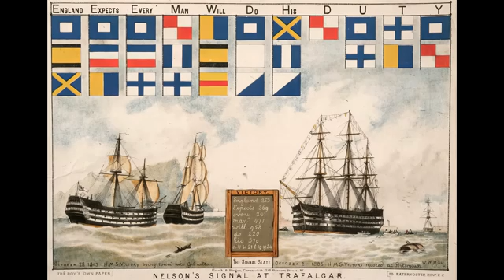The Battle of Trafalgar - Admiral Horatio Nelson (Part 4)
Today we finish (finally!) the mini-series on Admiral Nelson's life by looking at his most famous battle, Trafalgar, and the fates of those who fought in it.

Sources:
Portsmouth Historic Dockyard